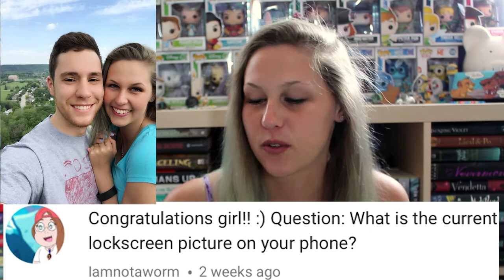2K Q&A!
Thank you all for 2K, you're all amazing and I love you all with all my heart.